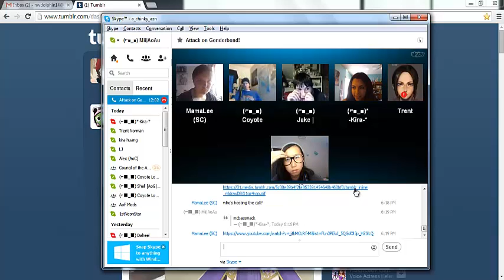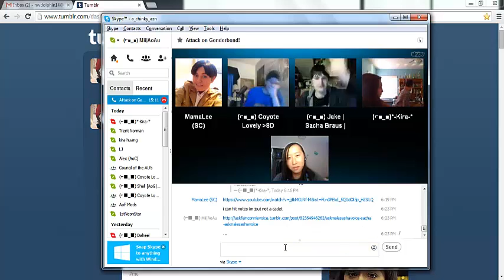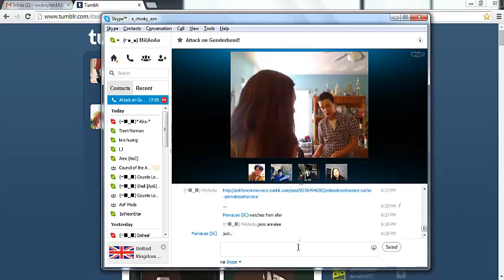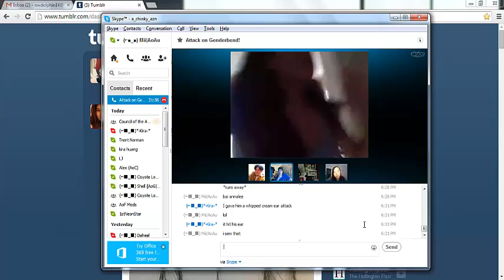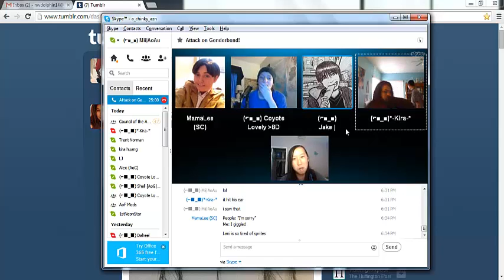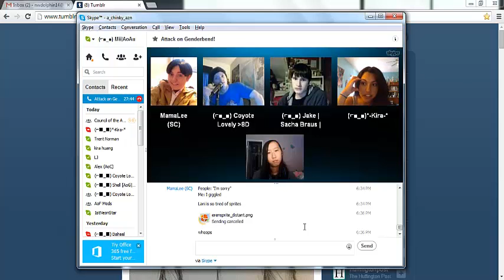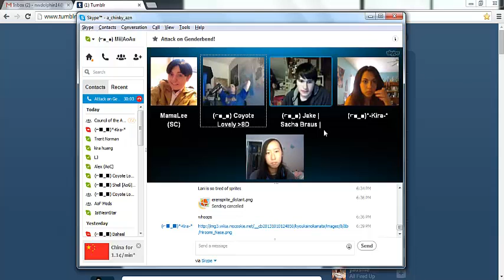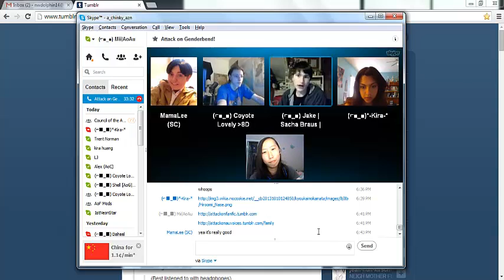Run Kira Run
What happens in our calls when Kira is around.